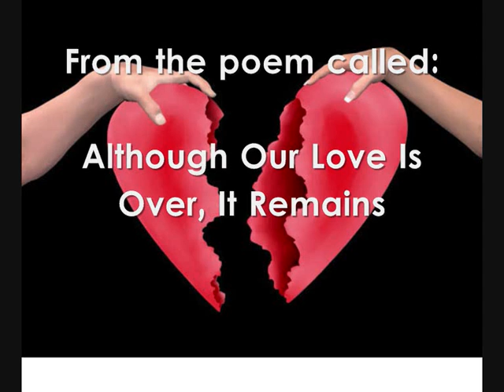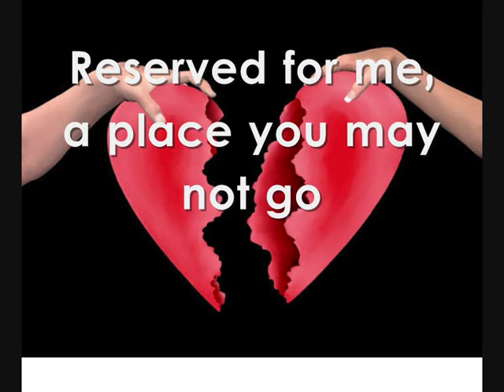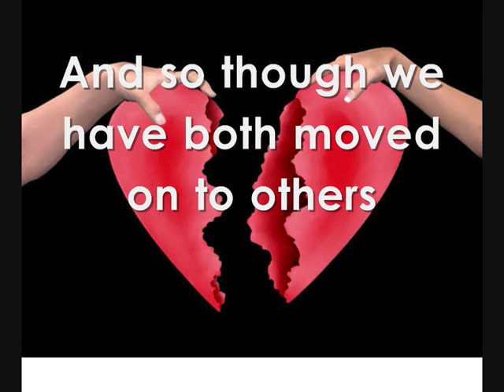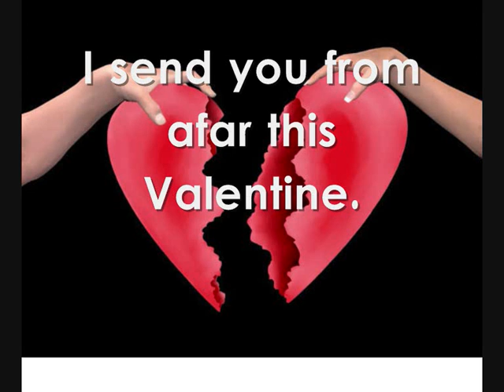It Remains(BETA)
Beta version of It Remains.

Music and vocal by Tom Kristoffersen

Poem written by Nicholas Gordon

Although Our Love Is Over, It Remains

An unfrequented garden in my heart,
Its beauty quite inseparable from pain,
A wilderness where once was willful art.

I hope a little piece of you is still
Reserved for me, a place you may not go,
But where my room, untenanted, can fill
A moment with my music, sweet and slow.

There are no wishes like a former lover's
That from the dark, repentant night must shine.
And so though we have both moved on to others,
I send you from afar this Vale